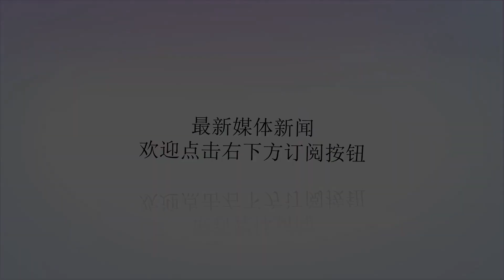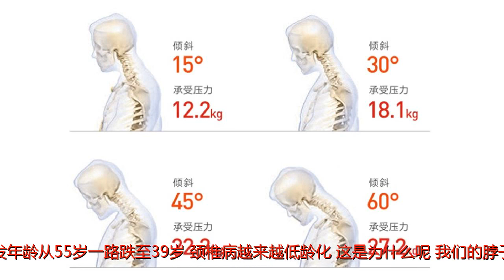颈椎酸痛抬不起头？无需冒死做推拿，一个动作能治本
谢谢！相信吗？颈椎病几乎已成为办公室人员的标配。如果不相信，请照着动作自检：将脑袋轻轻后仰（仰视），然后尽力向左转——再向右转，是不是有酸疼、僵硬的感觉？颈椎病已经越来越年轻了真的，这种曾经的老年病已经盯上了年轻人。国内一项对2000例颈椎病患者的调查显示：青少年和上班族患颈椎病的人数徒增，30岁以下患者所占的人数比例比30岁到50岁的患者高出了22%。近20年来，颈椎病的高发年龄从55岁一路跌至39岁，颈椎病越来越低龄化。这是为什么呢？我们的脖子被电脑绑架了！如果你此刻正低着头用电脑或手机浏览本文，请摸摸自己的脖子，你低下头的角度有多大？美国纽约脊柱专家肯尼研究指出，人低头的姿势对颈椎造成的伤害成正比。头越低、颈椎越累！如果低头60°，颈椎相当于承受了27公斤（1个8岁孩子的重量）。想想看，每天面对电脑8小时的我们，日复一日地低头伏案，颈椎如何不累？你属于颈椎病重灾区吗？严格来说，每天办公8小时以上的电脑工作者都是颈椎病的易感人群，尤其是根据某项针对全国近300份颈椎病例进行的调查统计显示：从职业特征来看，政府公务员、财务、金融、IT、文字工作、教师、平面设计等久坐行业的颈椎病患病率最高。根据医疗机构的统计表明，上述各类工作者的发病率是非低头工作者的4—6倍，且发病年龄早，甚至20多岁即可出现症状。久坐，几乎就是颈椎病的元凶。什么是治标治本的自救方式？为了对抗颈椎病，越来越多的人采取“积极”的方式来对抗。但是，却往往只是治标不治本。比如，去推拿中心推拿。用推拿来缓解颈椎病，问题有三。一是价格昂贵，动辄三五百元。二是事后补救，不能从根本预防。三是推拿颈椎有致命危险！据新浪新闻报道，2018年一年轻男子按摩颈椎后感觉不适送医，次日抢救无效身亡。怎么样才能治本？记住一个动作——不低头。拒绝低头的动作，需要一个辅助设施——显示器支架。让显示器可以迎合你舒适的姿势，任意升高。显示器缺少高度调节这一功能，我们只能被迫在电脑前低头伏案，这非常不符合人体工学应用。颈椎的舒适姿势，是不低头、不仰视、视线保持平视。无论是金融、IT的双屏办公环境，还是公务员、办公白领，甚至是格子间的狭小空间，乐歌支架都能撑起你的健康办公。从根源预防颈椎病，记住这个动作——用乐歌，不低头。